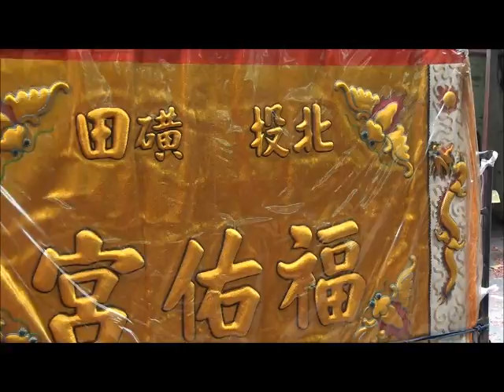2012壬辰年北投慈后宮遶境(4)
2012壬辰年北投慈后宮遶境影片共有8段,這是第4-8部份.請繼續觀賞其他影片,謝謝!!!